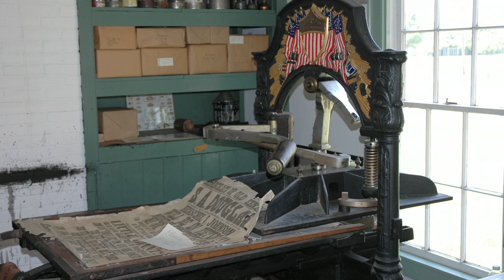Engineering Tragedy Ashtabula Train Disaster Update.mov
This is a short video giving our supporters an update on the filming progress of Engineering Tragedy: The story about the Ashtabula train disaster. This disaster happened on Dec. 29th, 1876 when a railroad bridge in Ashtabula, Ohio collapsed and carried a luxury train and 172 passengers into a 70-foot deep gorge. Beacon Productions is making the film. for more information.